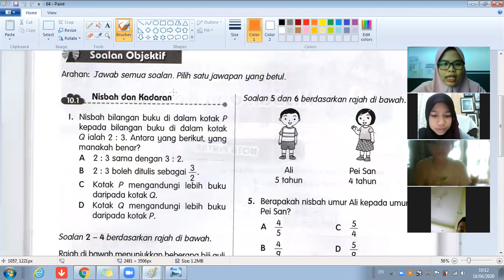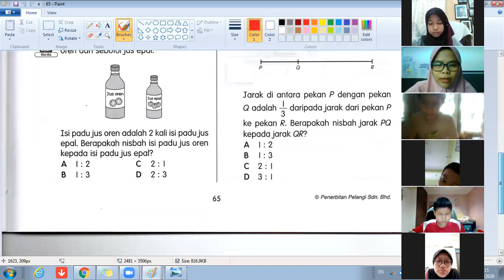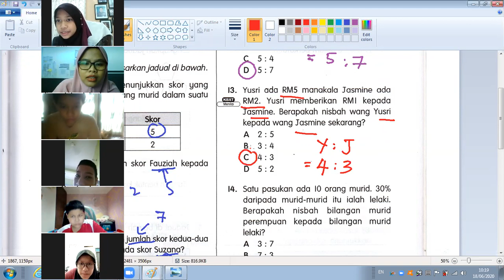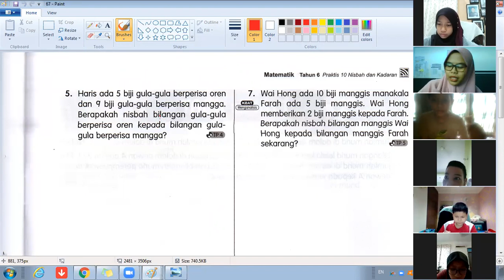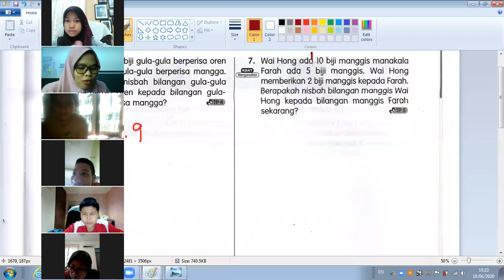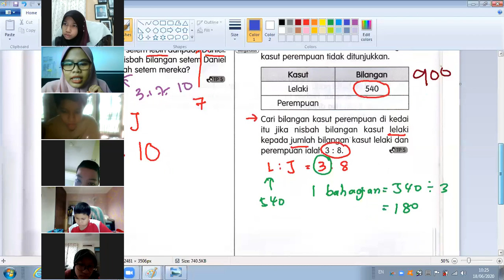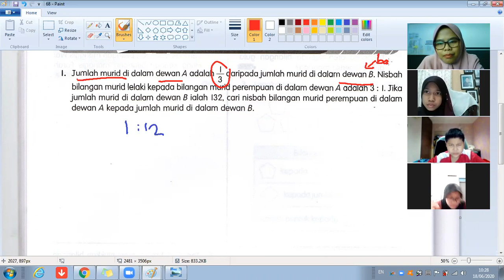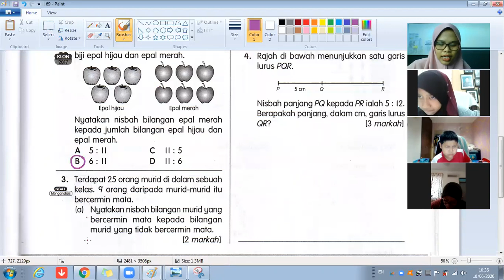Zoom Matematik Tahun 6 (18 Jun)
Soalan Buku Praktis Go (Nisbah Dan Kadaran)